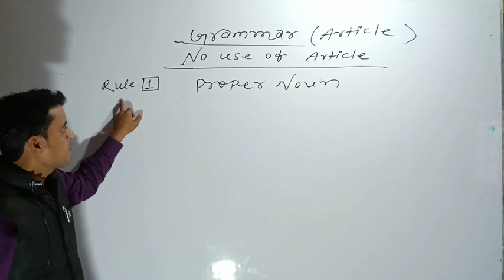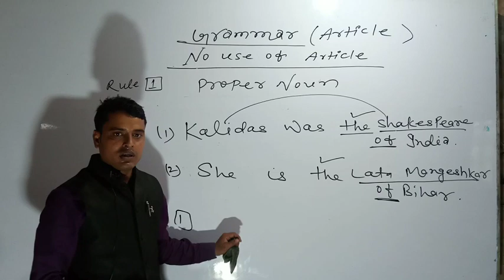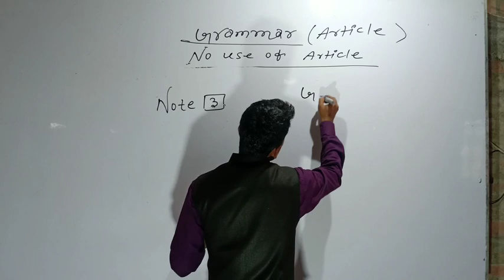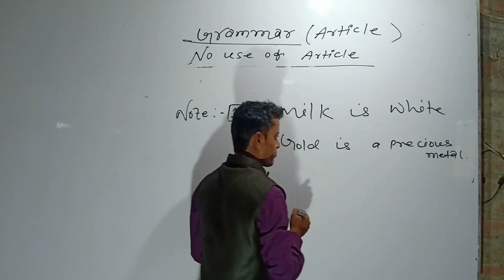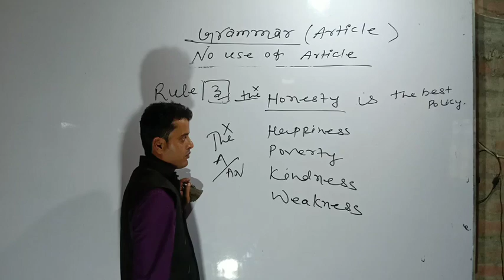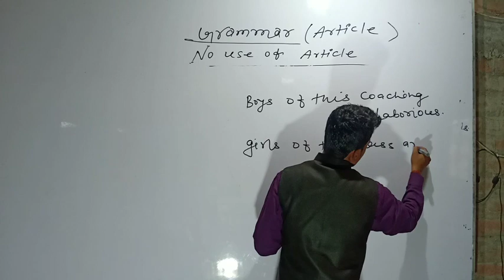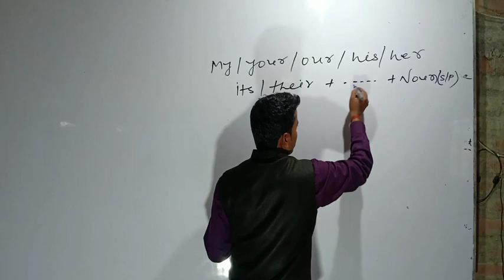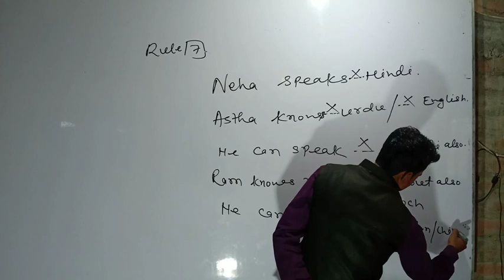3.English grammer (article)